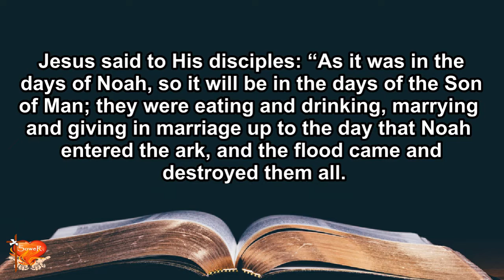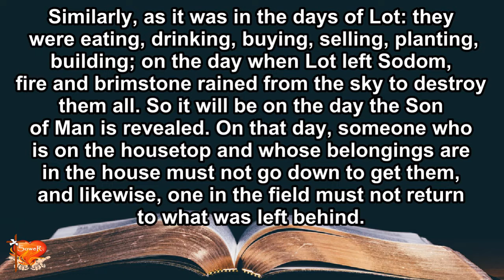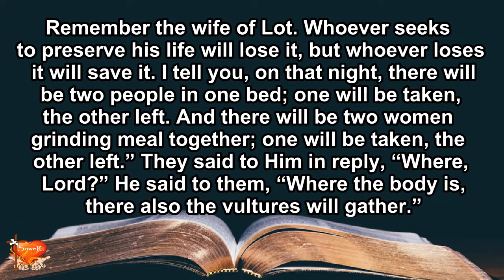Gospel for Today | November 12, 2021